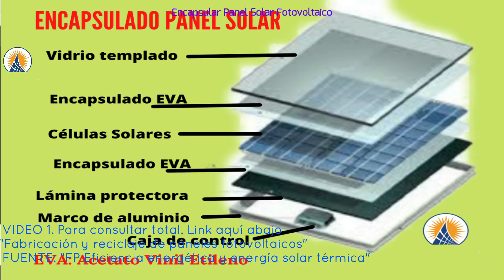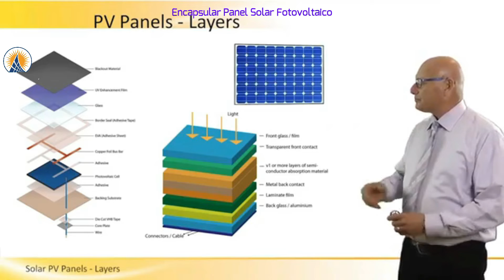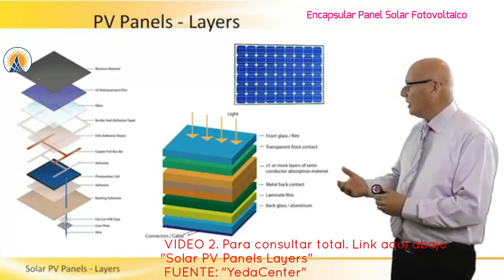👉 Cómo Encapsular Panel Solar Fotovoltaico ✋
Sin la ayuda de los colegas que gentilmente comparten sus conocimientos con su modesto servidor, me sería difícil o imposible enseñar a los técnicos y profesionales que desean mejorar sus planes de armar o montar su propio panel solar fotovoltaico. Esta vez gracias a "FP Eficiencia energética y energía solar térmica" y a "YedaCenter" que podamos ser ÚTILES AL MUNDO. Atte. @hacerpanelsolar

ENLACES DE LOS VIDEOS COMPARTIENDO CON NOSOTROS:
VIDEO 1:
   "Fabricación y reciclaje de paneles fotovoltaicos"

    VIDEO 2:
   "Solar PV Panels Layers"